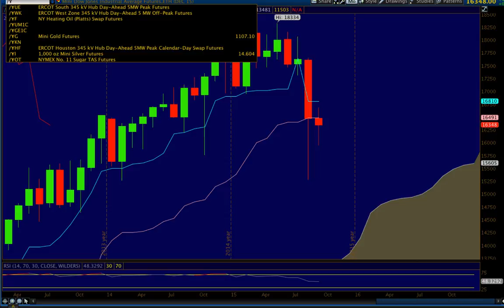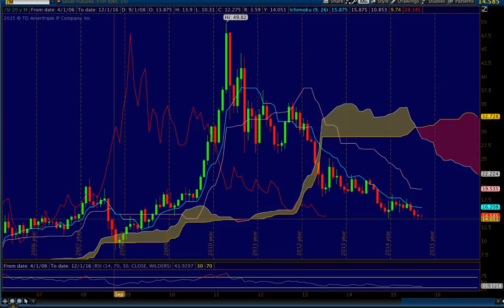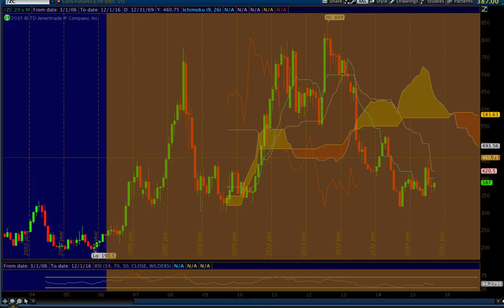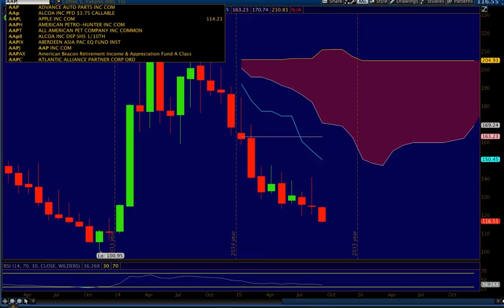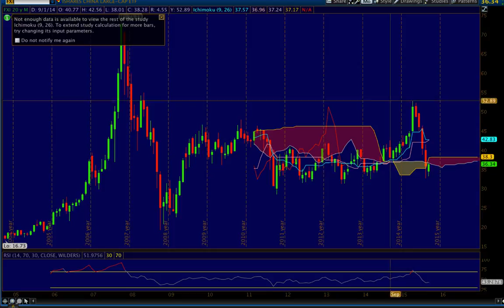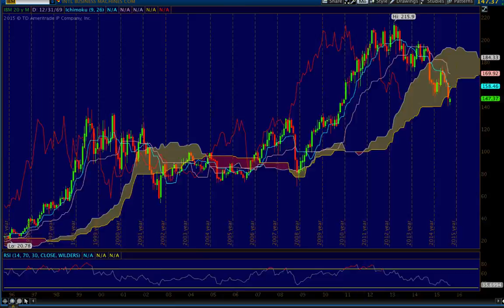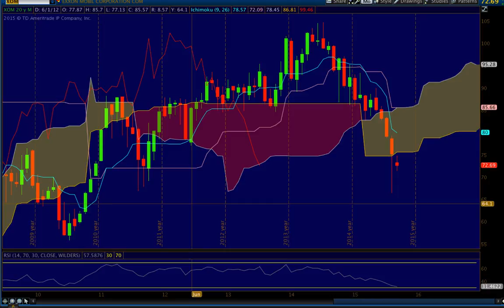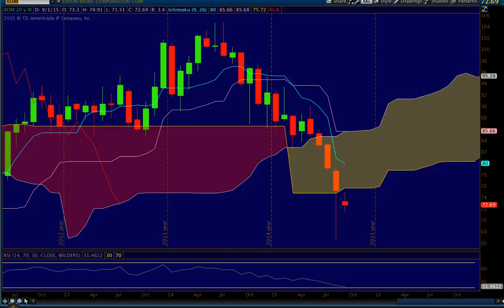CloudChartist Monthly Ichimoku Webinar August 2015